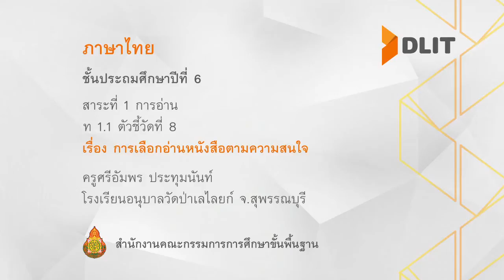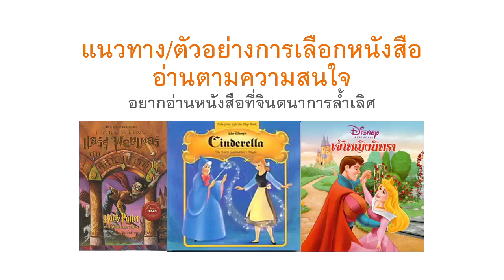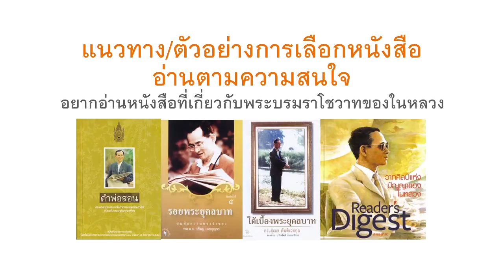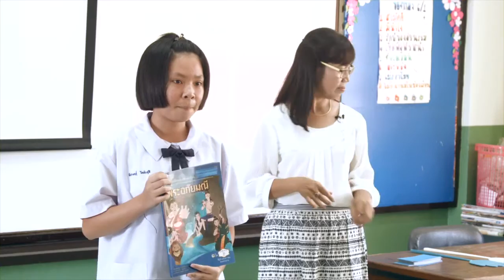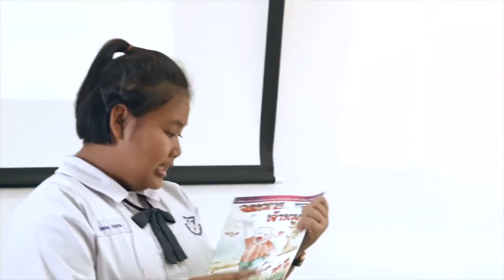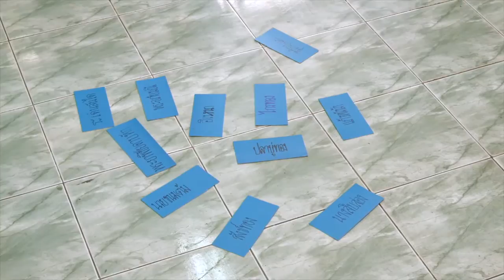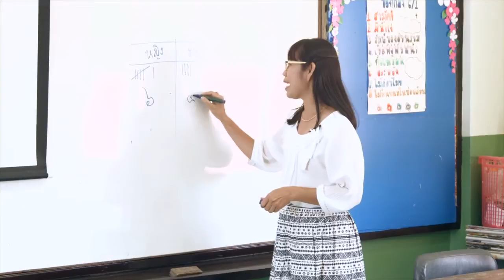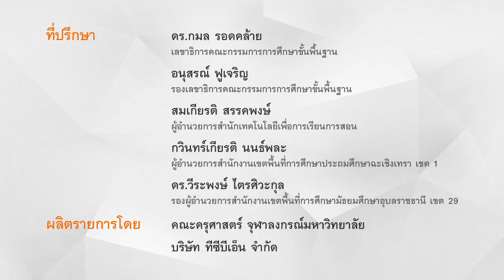ภาษาไทย ป.6 การเลือกอ่านหนังสือตามความสนใจ ครูศรีอัมพร ประทุมนันท์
ภาษาไทย ชั้นประถมศึกษาปีที่ 6
สาระที่ 1 การอ่าน
ท 1.1 ตัวชี้วัดที่ 8
เรื่อง การเลือกอ่านหนังสือตามความสนใจ
ครูศรีอัมพร ประทุมนันท์
โรงเรียนอนุบาลวัดป่าเลไลยก์ จ.สุพรรณบุรี

มีใบความรู้ และใบกิจกรรมสามารถดาวน์โหลดได้ที่นี่